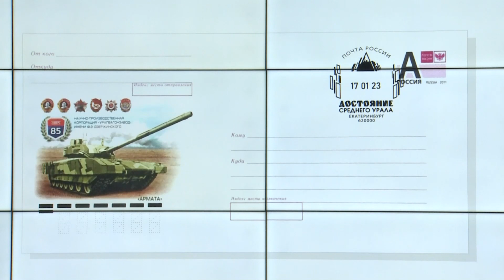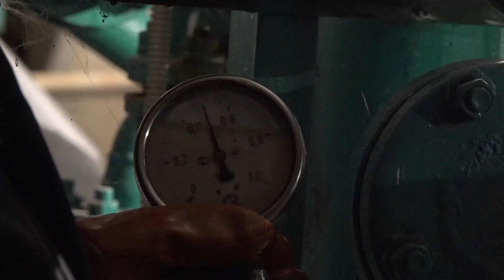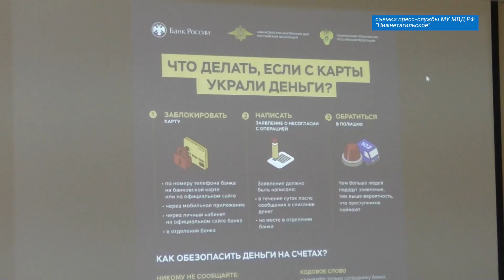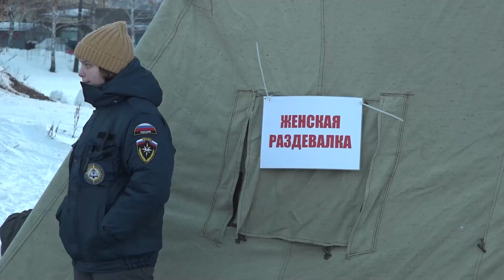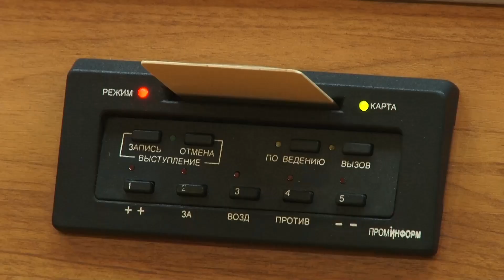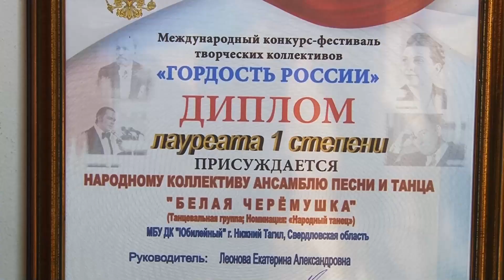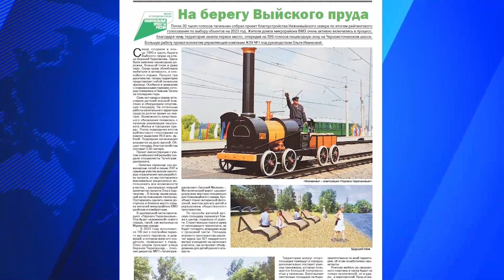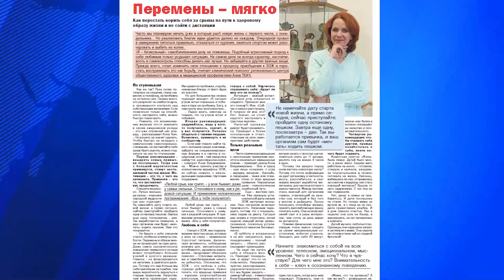Новости. Итоги дня 19.01.2023